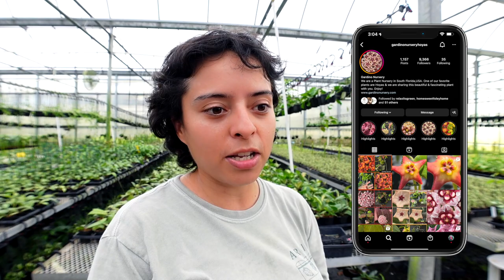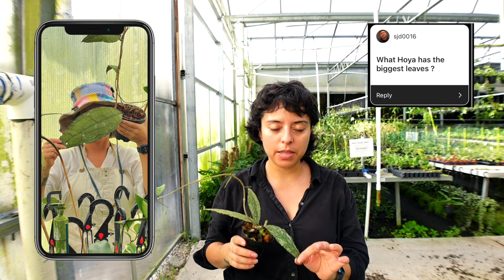Inside our Exotic Hoya Collection | Hoya Greenhouse Tour | Growers Secrets | Come to work with us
Spend the day with our Hoya Queen! Melody shares her growers insider tips & tricks on hoyas, take a peek at our new exclusive hoyas, & dont miss out on our q&a at the end!

⏰ 𝗧𝗜𝗠𝗘𝗦𝗧𝗔𝗠𝗣𝗦 ⏰
00:11  |  intro
01:17  |  Hey Melody!
02:19  |  Pulling Hoya Orders
03:20  |  Hoya Greenhouse
05:10  |  Hoya Potting Process
06:39  |  New Hoyas!
07:29  |  Melodys normal work day flow
09:46  |  Hoya Q&A
13:50  |  Outro

📷 𝗖𝗔𝗠𝗘𝗥𝗔 𝗘𝗤𝗨𝗜𝗣𝗠𝗘𝗡𝗧
Sony ZV 1 camera
Sony ZV 1 tripod

🌸𝗣𝗘𝗥𝗙𝗘𝗖𝗧 𝗖𝗛𝗢𝗜𝗖𝗘 𝗡𝗨𝗥𝗦𝗘𝗥𝗬
✦Hours: Mon-Sat 7:30am - 5pm (Sun 9-4 SEASONALLY check on our insta bio)
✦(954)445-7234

🍄𝗙𝗔𝗤!
✦𝚆𝚑𝚎𝚛𝚎 𝚊𝚛𝚎 𝚢𝚘𝚞 𝚕𝚘𝚌𝚊𝚝𝚎𝚍?

✦𝙳𝚘 𝚢𝚘𝚞 𝚜𝚑𝚒𝚙? 𝙳𝚘 𝚢𝚘𝚞 𝚜𝚑𝚒𝚙 𝚒𝚗𝚝𝚎𝚛𝚗𝚊𝚝𝚒𝚘𝚗𝚊𝚕𝚕𝚢?
We don’t ship directly from Perfect Choice Nursery, we ship thru Aroid Greenhouses. We do not ship Internationally.